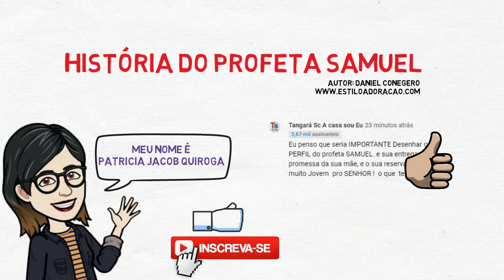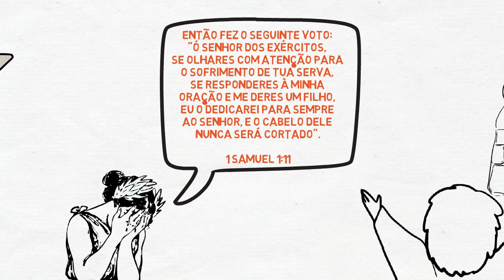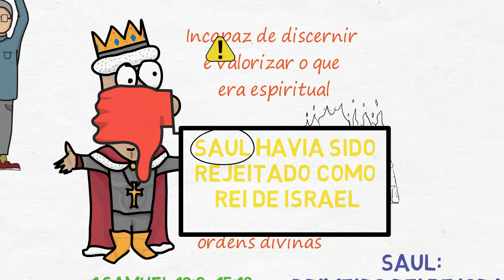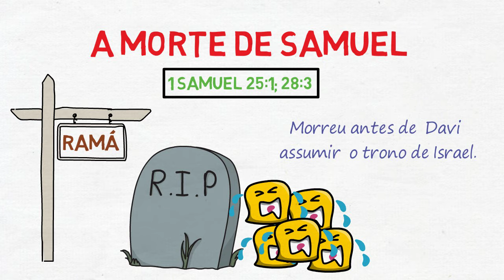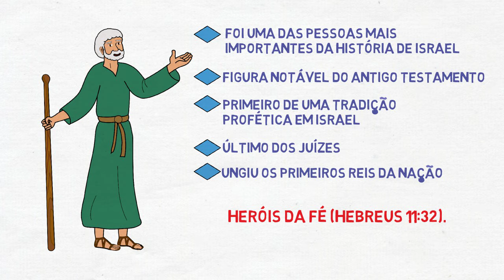História do Profeta SAMUEL (estudo bíblico) | # 57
Quem foi o profeta Samuel na Bíblia?
Conheça no vídeo de hoje um pouco sobre a História do Profeta Samuel, um dos personagens bíblicos mais notáveis do Antigo Testamento.
A mãe de Samuel, Ana, o entregou muito novo para o serviço de Deus. Ele foi  chamado pelo Senhor ainda muito jovem!
Samuel foi o último juiz em Israel e ungiu os primeiros Reis da nação: Saul e Davi.
Confira sua história no estudo Bíblico de hoje!

PATRICIA JACOB
▶▶▶ Ajude o canal a crescer e APRENDA MAIS SOBRE SAMUEL e outros PERSONAGENS BÍBLICOS